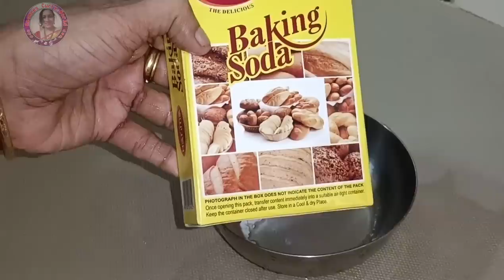ഇതൊന്നും ഇത്രയും നാൾ അറിയില്ലായിരുന്നോ | പാറ്റകളെ കൂടോടെ ഒഴിവാക്കാനുള്ള എളുപ്പവഴികൾ |Easy Home Tips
വീട്ടിലെ സാധനങ്ങൾ കൊണ്ട് പാറ്റകളെ ഓടിയ്ക്കാനുള്ള ആറ് എളുപ്പവഴികൾ | പൈസ ചിലവില്ലാതെ പാറ്റയുടെ ശല്യം തീർക്കാം | How to get rid of cockroach at Home

I hope you have enjoyed the video and assure you of my best efforts to entertain you all with latest and variety videos of many subjects.
THANKS TO ALL MY VIEWERS..❤
Resmi

how to get rid of cockroaches in kitchen
how to get rid of cockroaches permanently
home remedies for cockroaches in the house
home remedies for cockroaches
kitchen cleaning tips and tricks in malayalam
how to get rid of cockroaches in kitchen tips and tricks malayalam new tips
neem oil for cockroaches
lemon spray for cockroaches
sugar and baking soda for cockroaches
baking soda for cockroaches